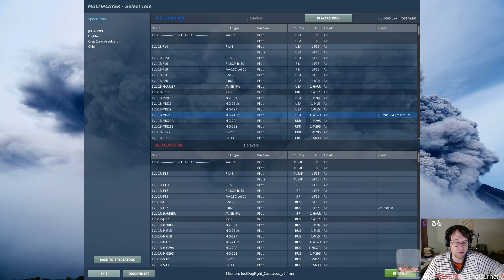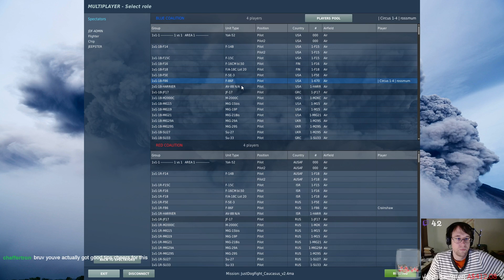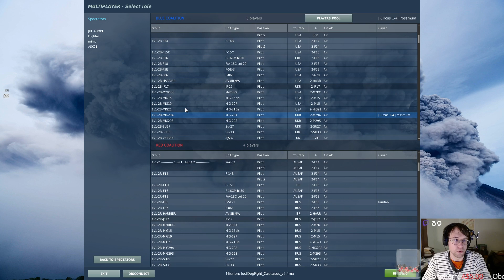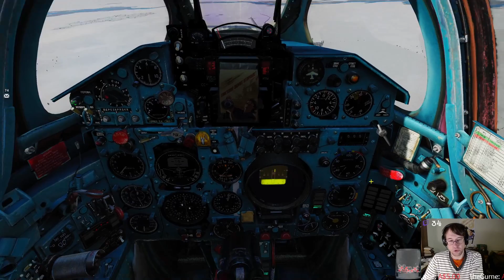Dofights with Breakway & Tarn (stream highlight 14 APR 20)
Good mix of stuff, mostly 21. Weird matchups too - 21 vs Sabre, 19 vs 29.